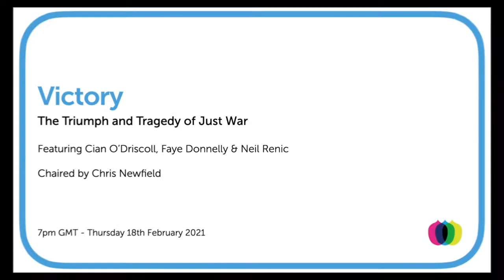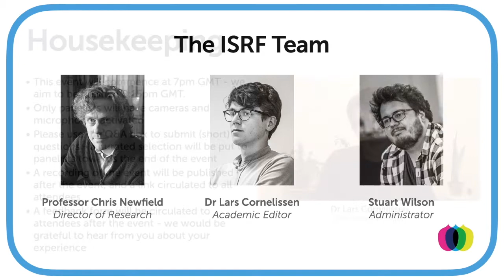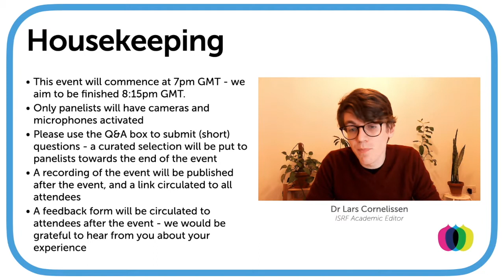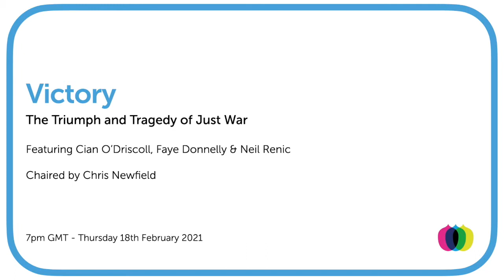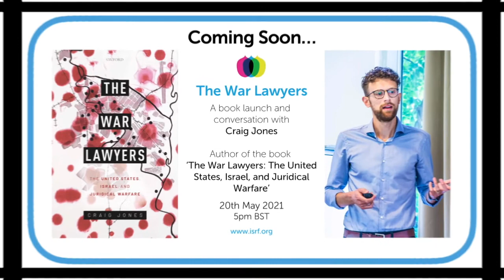Dr Cian O'Driscoll - Victory: The Triumph and Tragedy of Just War (book launch)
Can wars ever be won? Is there such a thing as a just war?

Although many theorists say “yes” to both questions, just war theorists avoid the question of victory.  Why is that? What happens when the questions of justice and victory are brought together on the topic of warfare? And what might a more systematic exploration of the theme of victory tell us about the limits of the idea of ‘just war’?

In Victory, Cian O’Driscoll addresses these questions. Using the concept of victory as a prism through which to evaluate just war theory’s core principles and claims, he argues that victory raises some uncomfortable truths about the gruesome nature of war. As he’ll explain, this is all the more reason to engage the concept of victory systematically.

Dr O’Driscoll will offer an overview of his book. Two experts on the topic will respond: Dr Faye Donnelly (University of St Andrews), a lecturer in International Relations and author of ‘Securitization and the Iraq War: The Rules of Engagement in World Politics’, and Dr Neil Renic (University of Hamburg), researcher at the Institute for Peace Research and Security Policy and author of ‘Asymmetric Killing: Risk Avoidance, Just War, and the Warrior Ethos’. Your questions and a discussion will follow, moderated by Professor Christopher Newfield, ISRF Director of Research. All are welcome, both to attend and anticipate.